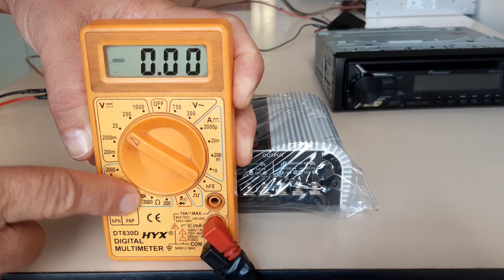Módulo não Liga! O que pode ser? O que verificar na Instalação!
Fusível
Positivo 12V
Remoto
Negativo/Terra